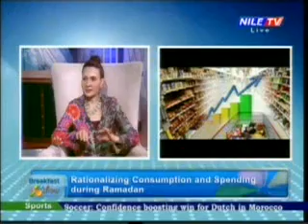Save money, and be happier in Ramadan Breakfast Show 2 6 2017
Eat healthier, spend less and connect with God